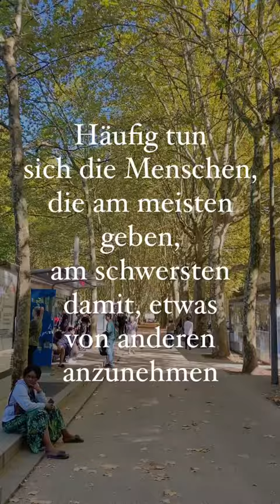aus "Das Café am Rande der Welt" von John Strelecky. Was sind deine Lieblingszitate? ☺️